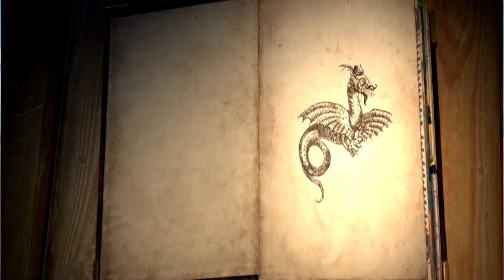The Mighty Quest For Epic Loot - Gameplay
Plataforma: PC
Género: Aventura

  ●  Brazuca Fashion

●  Byte TV

Skype: ♥ ccK0B1
Youtube Partner: ♥ Fullscreen
▬▬▬▬▬▬▬▬▬Comentário▬▬▬▬▬▬▬▬▬▬▬▬▬▬▬